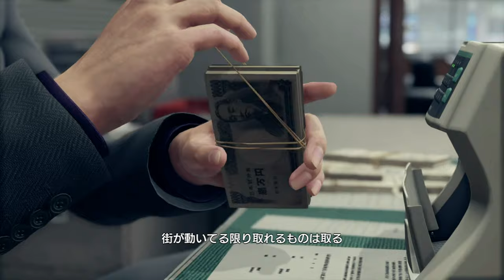春日一番【龍が如く7インターナショナル】#1